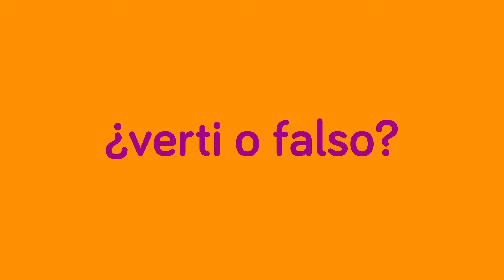WE ARE CP | Spot | Verti: ¿Verti o falso? Marca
Producción audiovisual de WE ARE CP para Verti  bajo el "claim" ¿Verti o falso? donde se juega con el nombre de la marca para poner en valor la honestidad, la transparencia, la sencillez y la naturaleza digital que caracterizan la aseguradora.